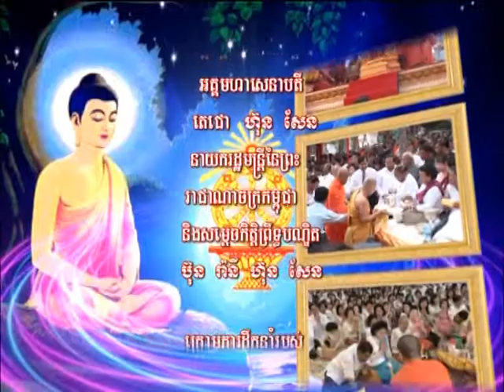នាទីព្រះពុទ្ធសាសនាផ្សារភ្ជាប់ និងសង្គមលើកទី១៥​៦ ​​​ភាគ ០៣